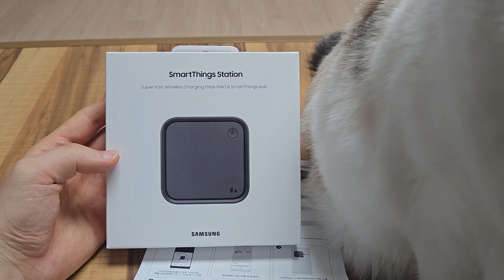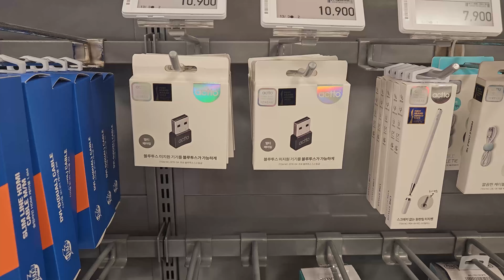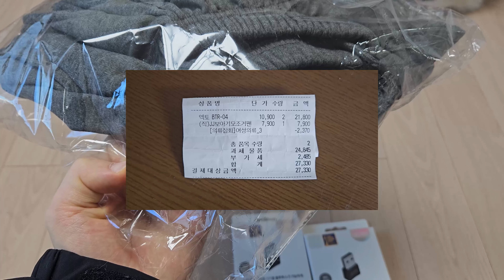풍요속 빈곤 다이소 | smarthins station 외관 | 스마트씽스스테이션 외관 | pomoly stovehut 20 | 일상브이로그 | 물가로 서민 죽어가는 소리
친구와 술한잔 하고 돌아와 집안을 청소 했습니다 블루투스 수신기를 사러 다이소에 갔는데 이런 저런 물건은 많은데 없었습니다. 풍요속의 빈곤이 생각납니다
S23+ 사전구매혜택 스마트씽스 스테이션 받았습니다
오랜만에 장을 봤는데 물가가 오른게 체감이 됩니다. 그중에 과일이 비쌉니다.
혼자살아도 한번 장보면 13만원이 지출되는데 자녀를 키우는 경우는 정말 식비가 많이 들것으로 보입니다
2개월만에 pomoly stovehut 20 텐트가 도착했습니다. 캠핑 처음 시작할 때
부쉬크래프트 형태의 캠핑 해보고
싶어서 샀는데 재고 소진으로 이제야 도착했네요